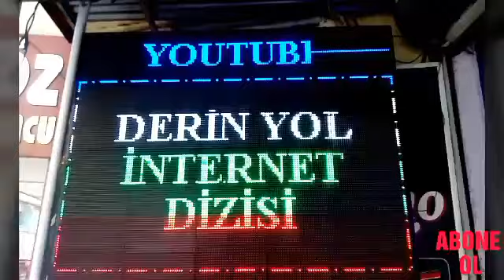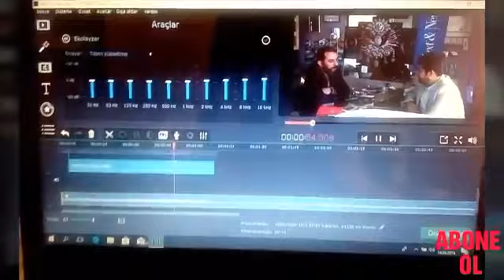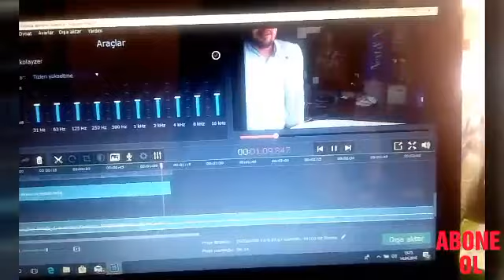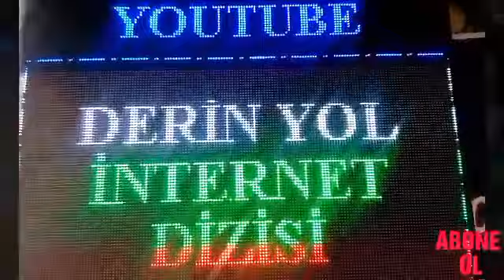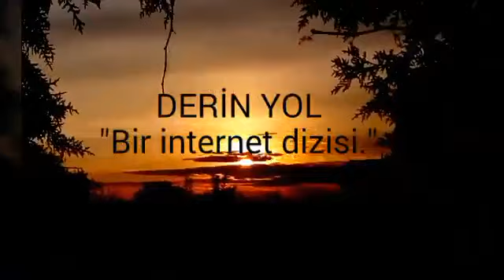Derin Yol - Kamera Arkası Video Yeni - dırected by huseyn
Bir zamanlar iyi bir ekiple başlanmıştı ,
Bölümler çekilmeye başlandı , montajlandı,
hazırlanıp işlemleri bittiğinde izleyiciye sunuldu ...
Ve ilgide gördü ama bazı ekip arkadaşların ve imkan dahilinde ki aksiliklerden dolayı çekimler durdu ve geriye emek verdiğimiz bu görüntüler kaldı...
Her şeye rağmen yine de ekibe canı gönülden teşekkür ederiz ...
Başta Gökhan ve Özkan abimize minnettarız.
Kamera Arkası videosunu Hazırlayan
Ben deniz bu kısa hatıra dolu videoyu siz güzel insanlara sunuyorum ...
huseyn lutfullah ozdemir
2018 Şubat , mart ,nisan , mayıs ...